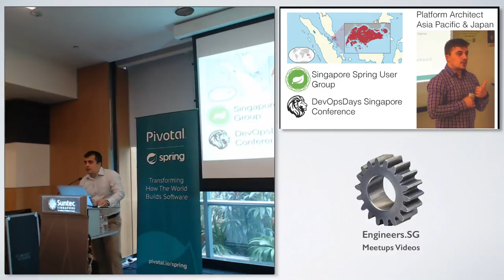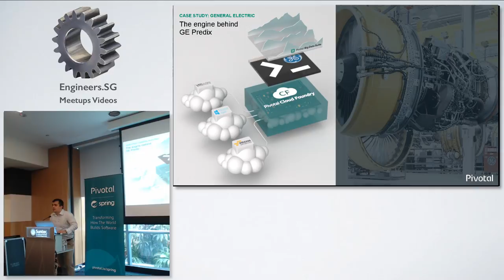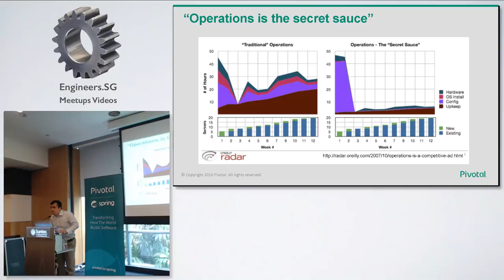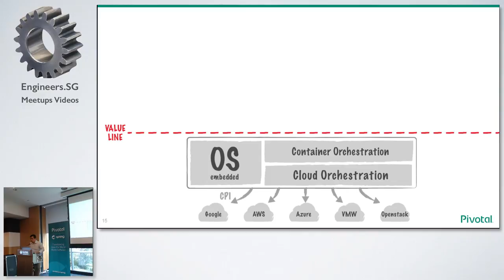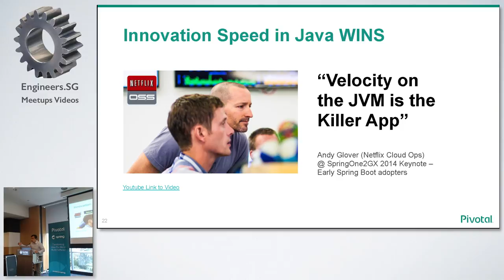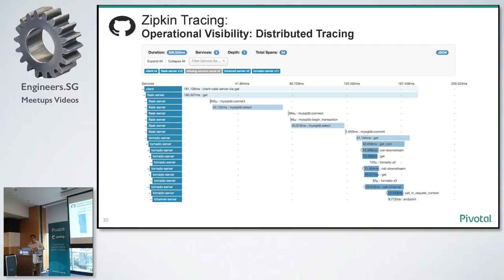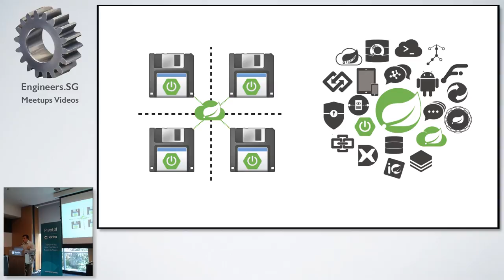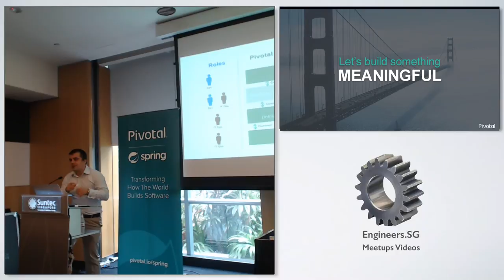The Cloud Native Advantage - Singapore Spring User Group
Speaker: Sergiu Bodiu (@sergiu_bodiu)